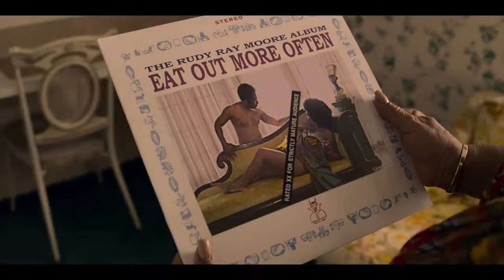Dolemite Is My Name Official Trailer (2019) Eddie Murphy, Wesley Snipes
Dolemite Is My Name Official Trailer (2019)

Eddie Murphy portrays real-life legend Rudy Ray Moore, a comedy and rap pioneer who proved naysayers wrong when his hilarious, obscene, kung-fu fighting alter ego, Dolemite, became a 1970s Blaxploitation phenomenon.

When Hollywood shuts him out, multi-talented Rudy Ray Moore strikes out on his own to make the 1975 blaxploitation film "Dolemite."

Director: Craig Brewer
Writers: Scott Alexander, Larry Karaszewski
Stars: Eddie Murphy, Wesley Snipes, Keegan-Michael Key